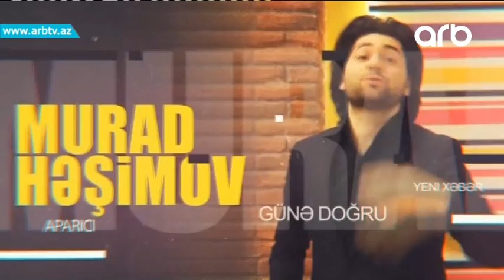Basibelali islenmis telefonlar (Gune dogru)